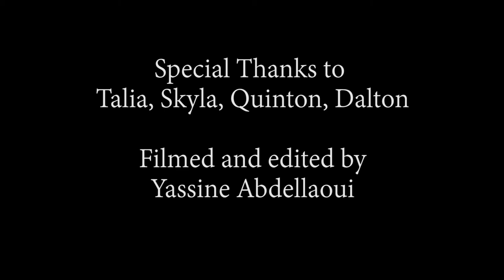Who is a good citizen?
This video is intended to be used for the unit of "Citizenship" for 2nd bac English textbooks (Morocco)
This video was created as part of the inquiry project I worked on in the USA as a Fulbright Distinguished Award for Teaching Program participant.